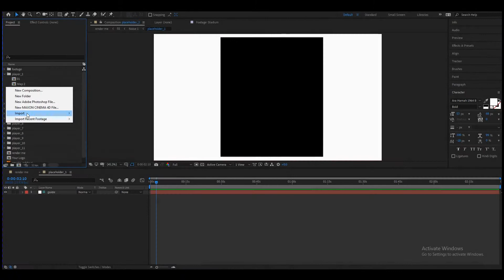Soccer Players - After Effects Template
Soccer players – perfectly for TV, sport videos, and more! You can Change 11 soccer player. Very simple and well organize project. Changing text, drop your photo, audio and hit render.